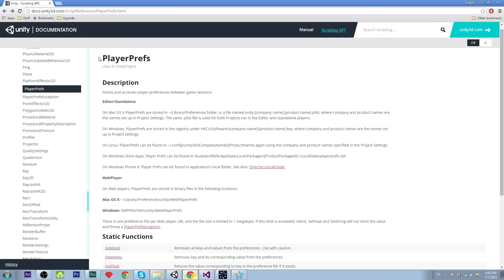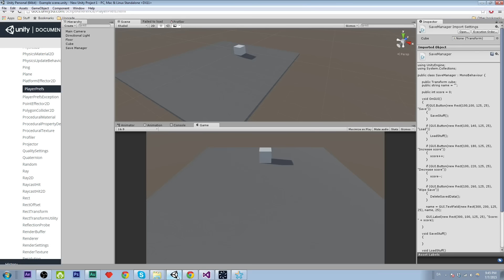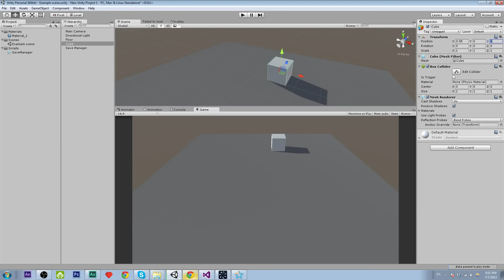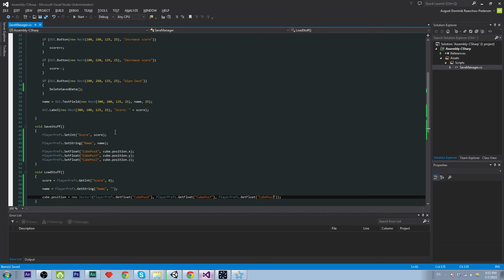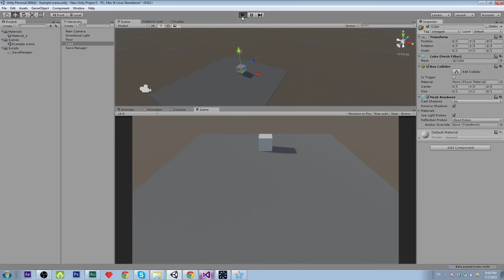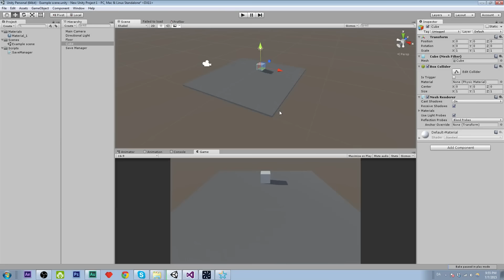Unity3D - Saving and Loading - PlayerPrefs explanation and examples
In this video, I'll be talking about PlayerPrefs, which is used to store, save and load data in Unity3D.
We'll be saving the position of a cube, a string with a name and a simple score value.

In part 25 of my Platformer Series, I talk about creating simple highscores.